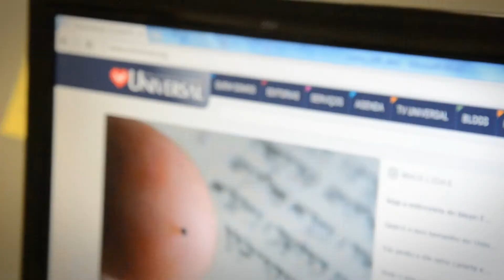Minuto da Redação - 18/06/2015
Taís Gomes traz o Minuto da Redação desta quinta feira, 18/06/2015